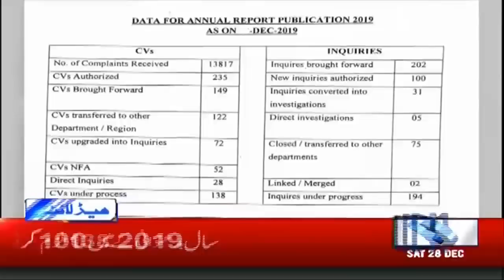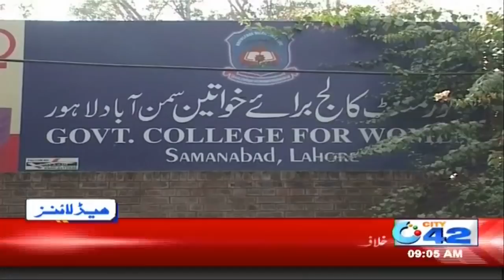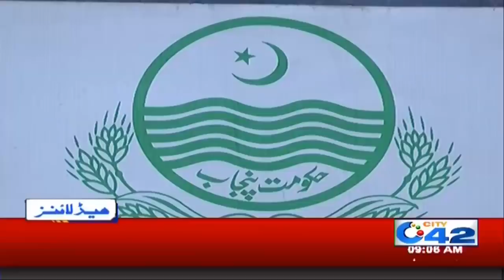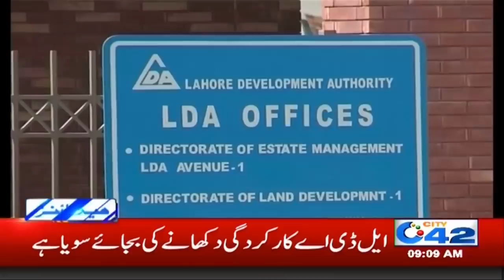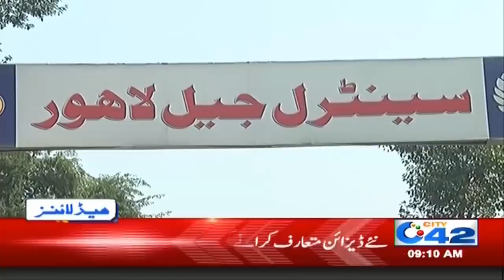News Headlines | 9:00am | 28 Dec 2019 | City 42